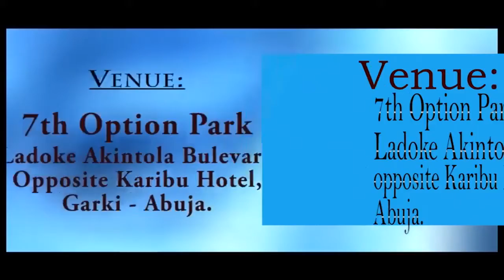THE SIGNIFICANCE OF CHRISTMAS